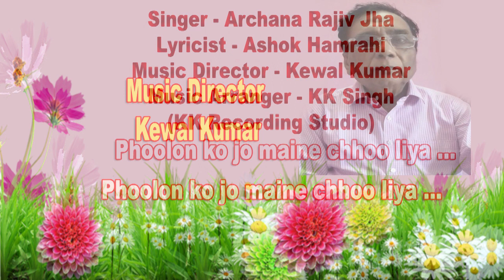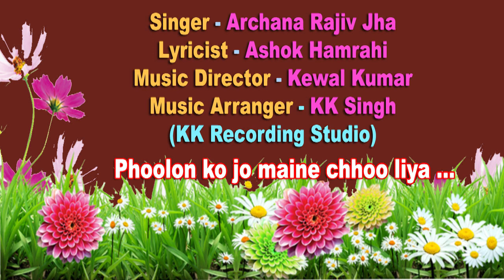Phoolon ko jo maine chhoo liya /ArchanaRajivJha GharParRahenGharParSunen/ Song No 405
Ghar Par Rahe Ghar Par Sune - Har roz naye gane
Phoolon ko jo maine chhoo liya
Singer : Archana Rajiv Jha
Lyricist : Ashok Hamrahi
Music Director : Kewal Kumar

Music Arranger :
 KK Singh
(KK Recording Studio)

अर्चना राजीव झा (उर्फ़ मिश्रा) ने शास्त्रीय गायन की शिक्षा, गुरु डॉ. सुरेंद्र शंकर अवस्थी एवं गुरु डॉ. अमरेशचंद्र चौबे से लखनऊ में प्राप्त की। अर्चना "डबल पोस्ट - ग्रेजुएट" : एम. म्युज़. संगीत (हिन्दुस्तानी गायन - भातखंडे संगीत विश्वविद्यालय - डीम्ड विश्वविद्यालय, लखनऊ), एवं  एम. ए. (हिंदी साहित्य -  मुंबई विश्वविद्यालय, के. सी. कॉलेज, चर्चगेट) हैं l  वह सुगम एवं शास्त्रीय संगीत की कार्यशालाएँ और व्याख्यान-सह-प्रदर्शन करती हैं। वह अखिल भारतीय गंधर्व महाविद्यालय मंडल, मुंबई, की एक मान्यता प्राप्त परीक्षक भी हैं।
वर्तमान में, वह “गोपी कृष्ण एकेडमी ऑफ एस (कला, संस्कृति और शिक्षा)” की मा. निदेशक और संगीत गुरु के रूप में कार्यरत हैं । विवाहोपरान्त वह अपने पति डॉ. राजीव झा, (पी.एच. डी. (नृत्य), पी.एच.डी. (शिक्षा शास्त्र), एसोसिएट प्रोफेसर, मुंबई), के प्रोत्साहन से संगीत के क्षेत्र में नई ऊंचाइयों को  प्राप्त करने हेतु अग्रसर हैं। उनका जीवन दर्शन "सत्यम् शिवम् सुंदरम्" है।